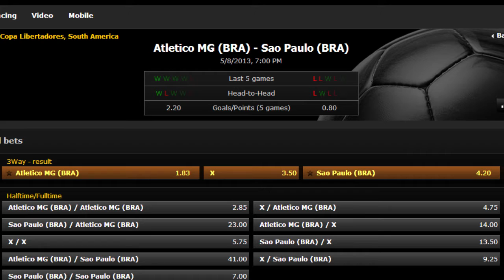Atlético Mineiro vs Sao Paulo 2013 | Análisis de Apuestas | Copa Libertadores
Hoy hablaremos sobre un entretenidísimo partido de la Copa Libertadores entre Atlético Mineiro y Sao Paulo.